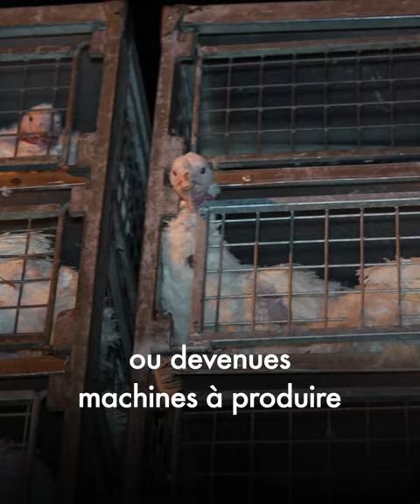🔴 VIENDRA L'ABOLITION L'ESCLAVAGE ANIMAL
Younous Omarjee, Député européen LFI a pris la parole au ParlementEuropéen pour défendre les droits des animaux, qualifiant de barbarie le sort qui leur réservé.

Intégralité du discours :

"Je porte ici la voix des animaux pour que leurs souffrances soient entendues. C'est d'un modèle barbare, sans autre foi ni loi que la recherche du profit, dont sont victimes les animaux, niés dans leurs souffrances et dans leur condition d'être vivants. Il ne peut y avoir de bien-être pour des animaux nés pour être tués, destinés à la consommation ou devenues machines à produire. Et aucune justification à ces souffrances sans nom jusqu'à leur mise à mort. Accentuons donc nos efforts dans la recherche pour avancer vers un autre modèle et débarassons-nous de cette barbarie. Entre temps, la Commission doit bien sûr faire des propositions pour atténuer la souffrance des animaux pris dans le piège de la production. Et viendra ce temps quand l'humanité aura atteint un degré de civilisation supérieur pour la proclamation de l'abolition de l'esclavage animal."

Images : @L214

➡️ Likez ma page Facebook : Younous Omarjee